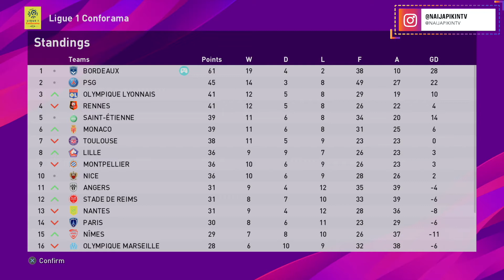eFootball 2020 | Master League Season 2032/2033 | Bordeaux vs Saint Etienne | HD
| French Ligue 1 | Matchday 25
Game Difficulty: Super Star
Platform: Playstation 4 pro
@officialpes Gameplay with @girondins at French @ligue1conforoma

Follow Berechi Ogojiaku's story as he embarks on conquering the football world.
Watch Master League, myClub mode and more with CPU/Humans on PES2020. Learn Defensive Strategies, Attacking Strategies, Free Kick Techniques and various Set-Piece Strategies.
Music 'Pure Water' by G.M.I Venus courtesy of Alto Max Recordings (Pty) LTD. Stream and download music here: smarturl.it/purewater_za